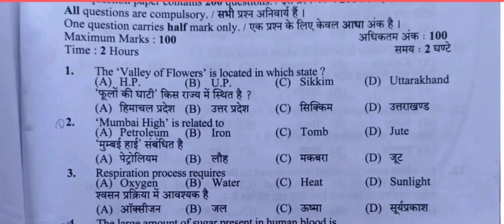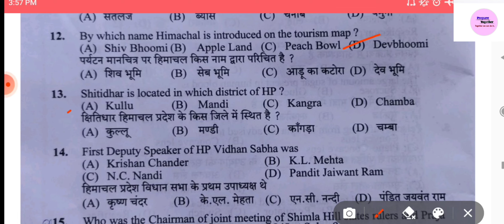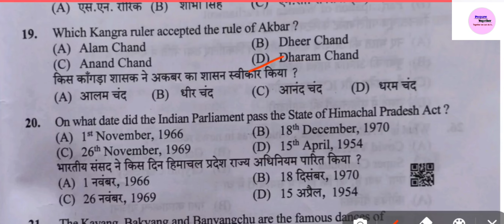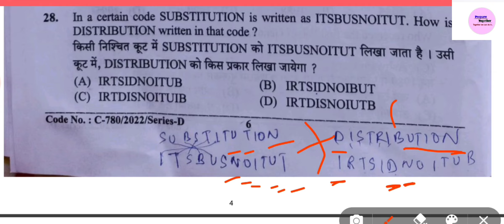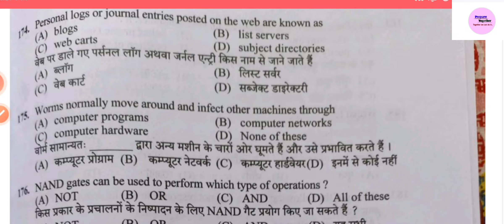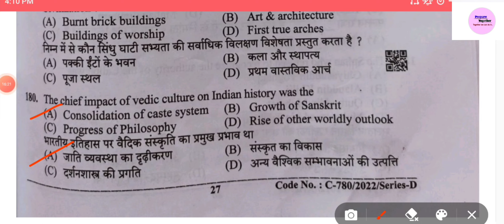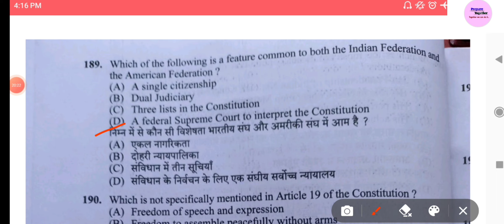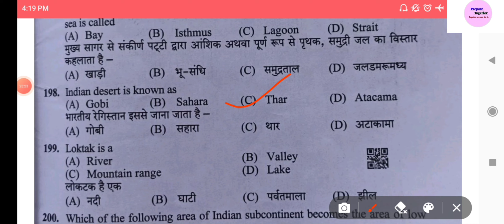HPSSC JOA IT 939 Solved Paper|Junior office Assistant Post Code 939 GK Question Heldon 24 March 2022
IN THIS VIDEO WE WILL DISCUSS HPSSC JUNIOR OFFICE ASSISTANT POST CODE 939 SOLVED PAPER |HPSSCJOA 939 ANSWER HELD ON 24 APRIL 2022